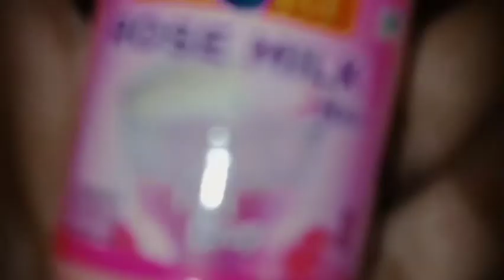Rose Milk/Easy summer drink at home 🥛😋.